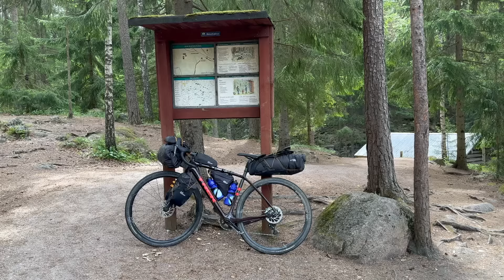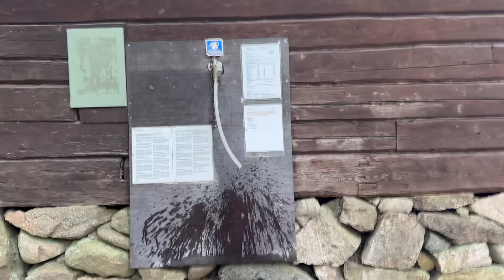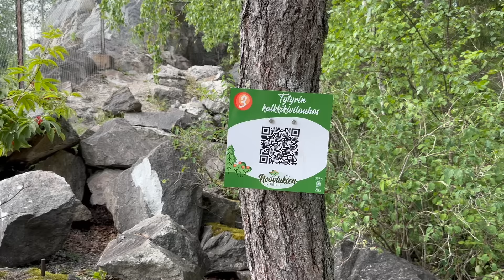Elinan ensimmäinen bikepacking-retki – South by Cycle, Länsi-Uudenmaan kierros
Video on toteutettu yhteistyössä Lahden Polkupyörähuolto Oy:n kanssa.

Tein elämäni ensimmäisen pyöräretken ja samalla ensimmäisen näin pitkän reissun yksin. Latasin South by Cyclen Länsi-Uudenmaan kierroksen, jota muokkasin hieman omiin tarpeisiini. Reissulle kertyi mittaa kaiken kaikkiaan vähän vajaat 300 kilometriä.

Pyörä: Trek Checkpoint SL
Pyöräilyvaatteet: Jack Wolfskin Morrobbea -mallisto *saatu

Pyörälaukut: Jack Wolfskin Morrobbea -mallisto *laukut saatu
Pyörälaukkujen esittely ja pakkaaminen alkaa ajassa 25:11